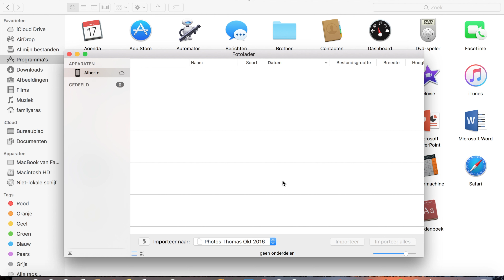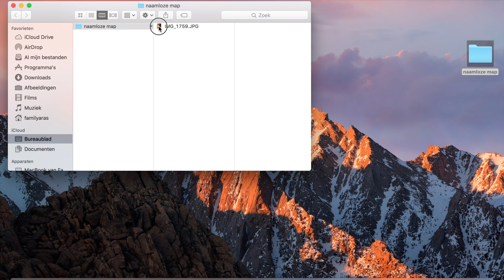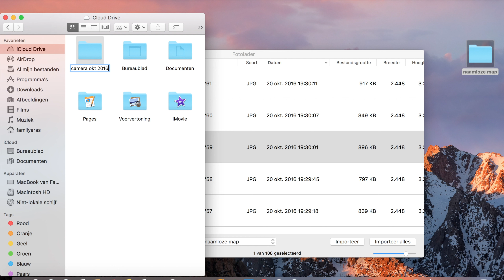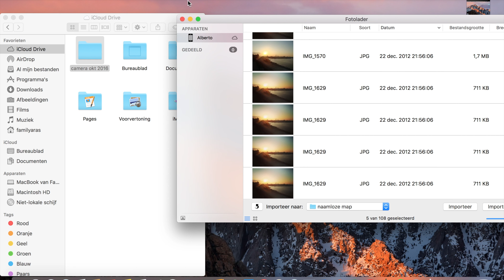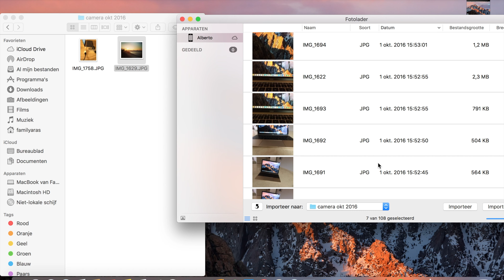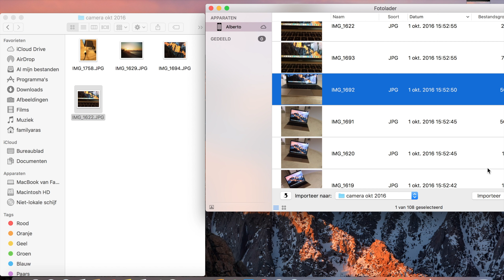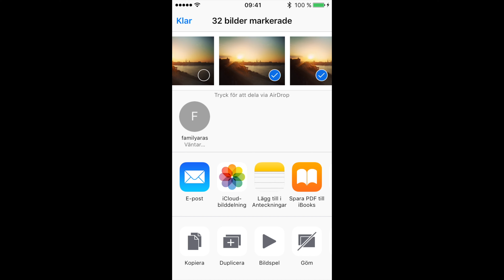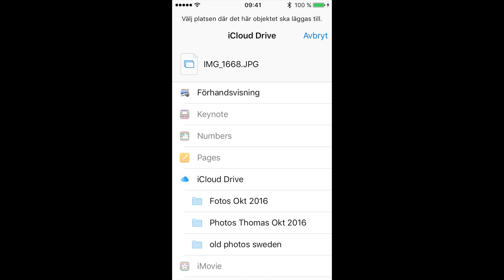Nederlands, photos kopiëren en iPhone leeghalen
hoe leeg jij jouw iPhone of fotocamera

Apple producten

Mijn websites